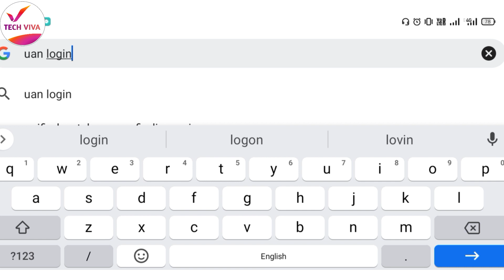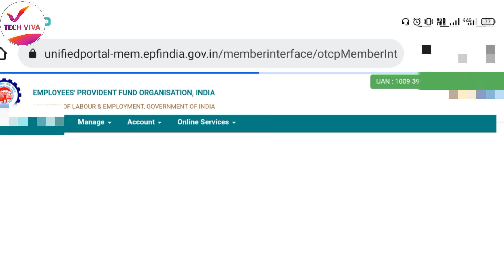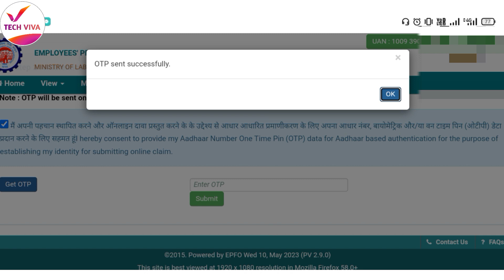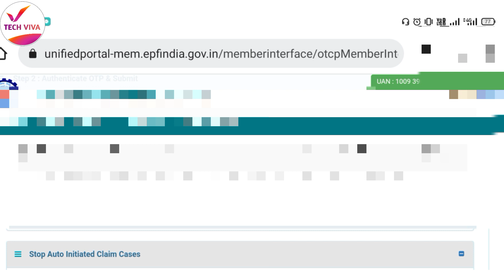PF Transfer Kaise Kare 2023 | दो कंपनी का पैसा एक मे कैसे जोड़े | Online PF Transfer Kaise kare 2023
नमस्कार साथियों इस वीडियो में आपको बताया गया की कैसे आप Pf transfer कर सकते हैं , यदि आपने एक या उस से अधिक कंपनी में जॉब किया है तो आप pf कैसे ट्रांसफर करे । इस वीडियो में आपको बताया गया है।

PF Transfer Kaise Kare 11/04/2023
PF kaa paisa kaise transfer kaise kare 2023
Do company kaa paisa ek me kaise jode 2023
pf transfer
How to transfer old PF to new PF account 2023
online pf transfer process hindi 2023
PF Kyc kaise kare 2023
PF KYC Update 2023
PF kaa paisa transfer kaise kare 2023
how to transfer pf money from one account to another 2023
how to transfer pf money from one account to another
epfo transfer claim process
how to transfer pf amount to another pf account
PF Transfer 2023
pf transfer from old company to new company online
pf transfer kaise karte hain
old company ka pf kaise nikale
old company pf transfer new company
old company pf withdrawal process
old company ka pura pf kaise nikale
old company pf transfer
old company ka pension kaise nikale
old pf kaise transfer kare
old pf withdrawal
old pf to new pf transfer
old pf account transfer to new pf account
epfo
pf
epfo
epf refund online
epf refund procedure
epf refund claim
pf withdrawal
pf withdrawal process hindi
pf withdrawal process online in hindi
how to
how to pf withdraw
how to pf refund
pf refund process
epf refund hindi
epf
transfer olf epf to new epf
how to transfer epf online
transfer old pf money new pf
pf account transfer process online
pf account transfer
how to transfer pf money
online pf transfer
pf transfer
how to transfer old pf to new pf account merge
old pf with new pf
PF Ka Pension Transfer kaise kare 2023
Purani Company ka pension kaise nikale 2023
PF Transfer Kaise kare 2023
Online PF ka paisa transfer kaise kare 2023
Online PF Transfer kaise kare 2023
PF Transfer New Process 2023
Do Company ka paisa ak company me kaise jode 2023
Do Company ka paisa ak me kaise jode
PF Transfer New Update 2023
PF Transfer
Pf Ka paisa transfer kaise kare

 Online PF Transfer process 2023

EPFO

PF

How to transfer old PF to New Another PF Account

old pf account ka paisa new pf account me kaise transfer kare

pf ka paisa kaise transfer kaise kare 2023

do company ka paisa ak me kaise jode 2023

pf transfer hindi process hindi 2023

how to transfer old pf to new pf 2023

pf transfer

online pf transfer

online pf transfer process in hindi

pf

epf